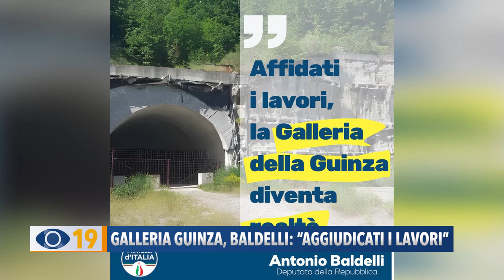Galleria della Guinza, Baldelli: "Aggiudicati i lavori"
“La galleria della Guinza diventa realtà. Aggiudicati i lavori”.